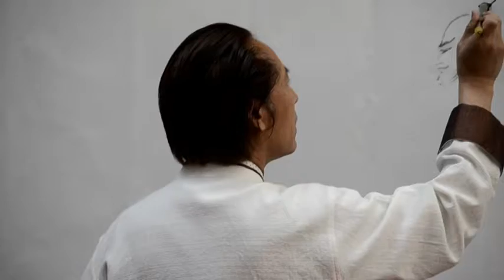Dragon Boat Festival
Dragon Boat Festival party held by Tong li Gong Palace to celebrate this traditional Chinese holiday. Making and eat traditional Zongzi (sticky rice dumplings) with folks from Dalian American International School. Some famous dude shows us how to do calligraphy and Chinese zither. The Festival is in honour of Qu Yuan and some poetry written to him or by him - not quite sure which.